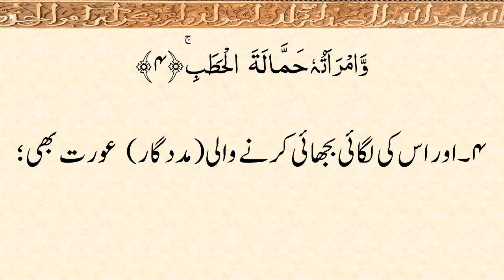111 – Surah al Masad/Lahab: Arabic Recitation Only.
111 – Surah al Masad/Lahab:  Arabic Recitation Only.
Contains Arabic Text and Urdu Translation of the Holy Quran.